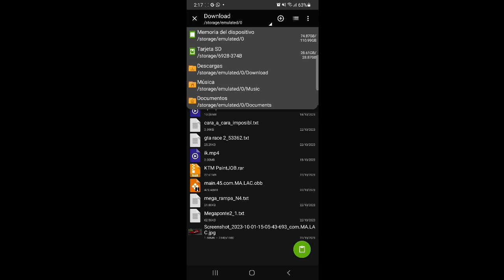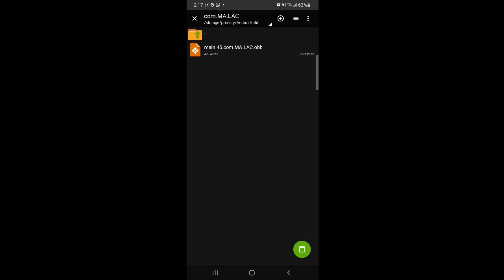!Nuevo Diseño Para La Moto (JTM) En Los Angeles Crimes! -Lac 1.7.1 -SnyKo